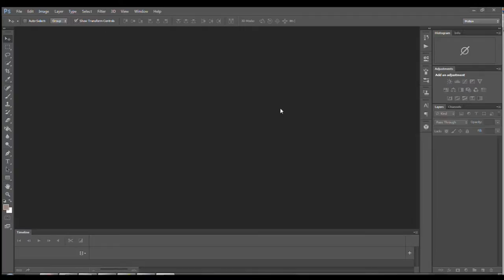Load a Video to Edit in Adobe Photoshop CS6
Today we're going to make this quick, the first step in our video editing in Photoshop video tutorials is to simply load a video to edit, VERY BASIC!